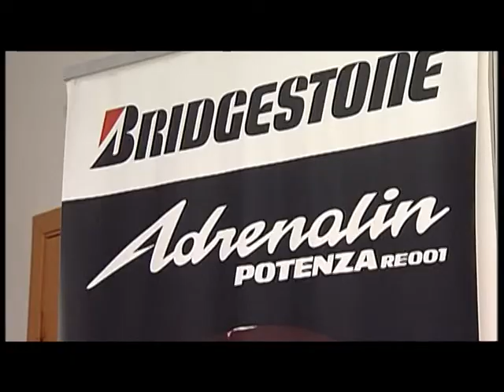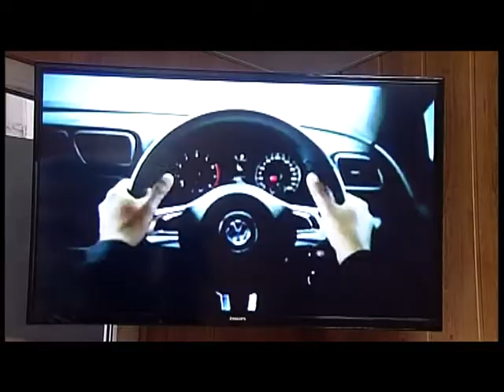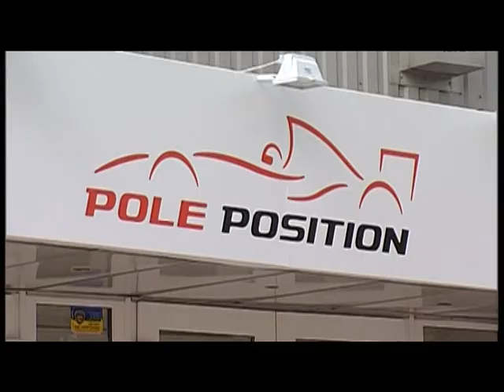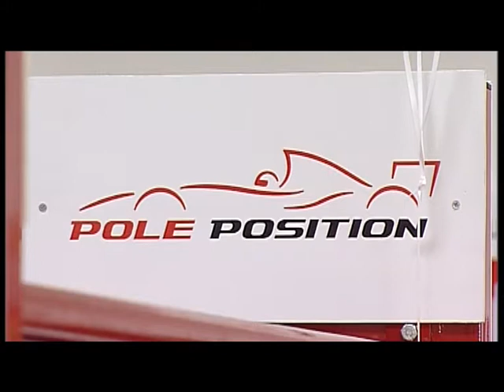Твоя шина - 15